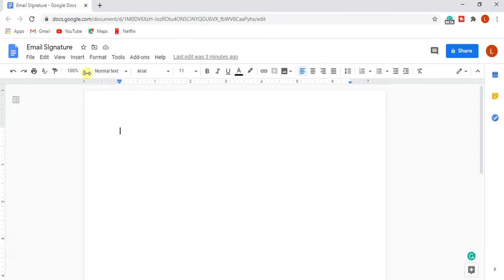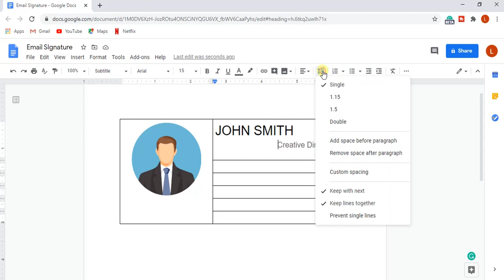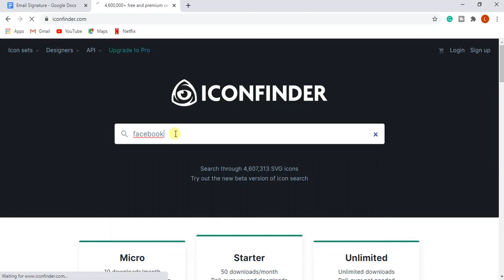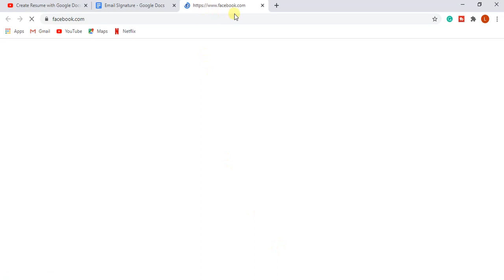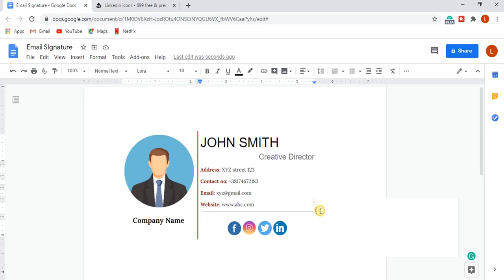How to Create Email Signature and grow your Business Electronically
AOA
In this video, we are going to learn about How to create a Professional Gmail Signature with clickable social icons, company name, and head shot| Email Footer and grow your Business Electronically